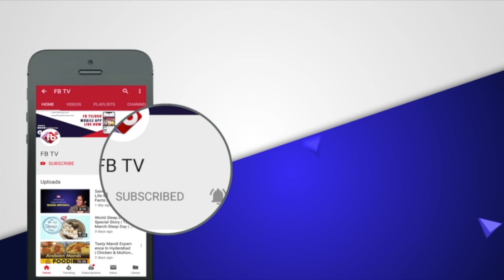Amaravathi Farmer Comments On AP CM YS Jagan | 3 Capital Issue | Telugu News Live|FB TV | Asvi Media